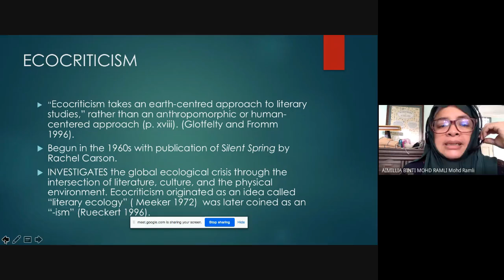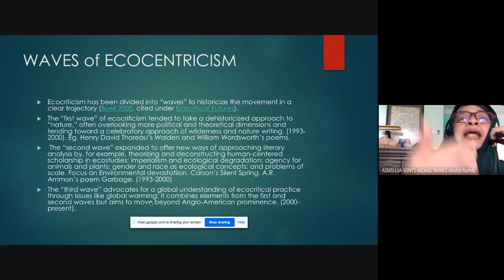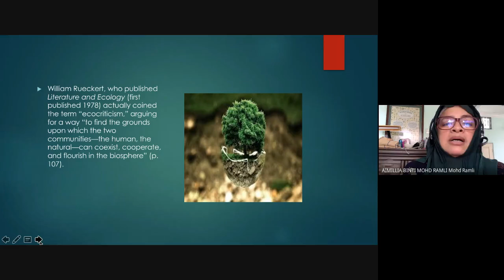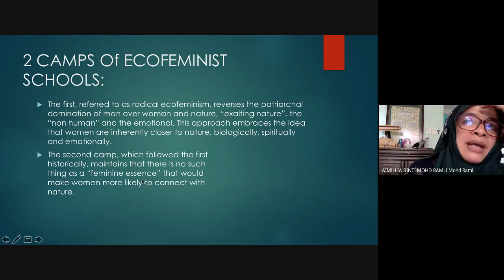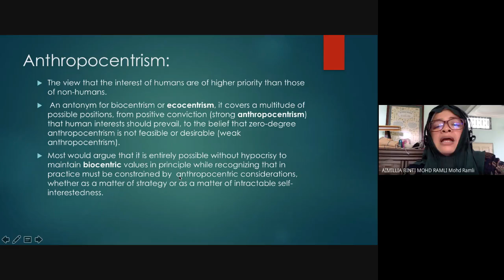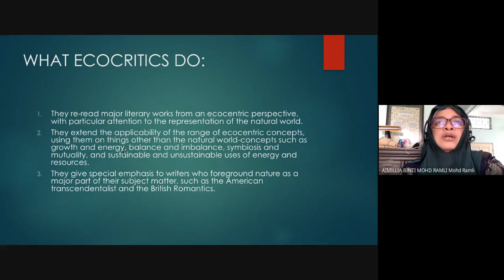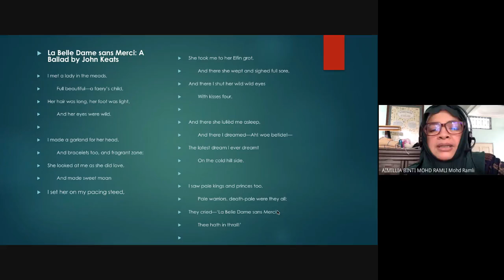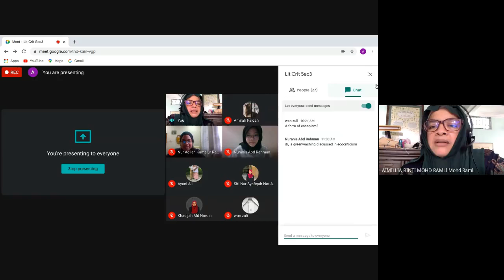Lit Crit ENGL 4620 Class on Ecocriticism